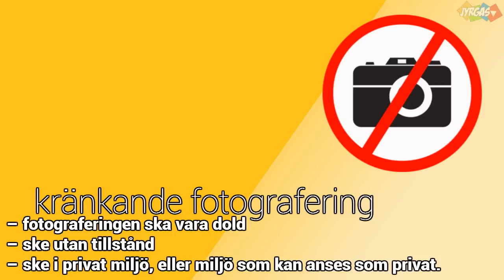Vlog nummero 513 Dina rättigheter